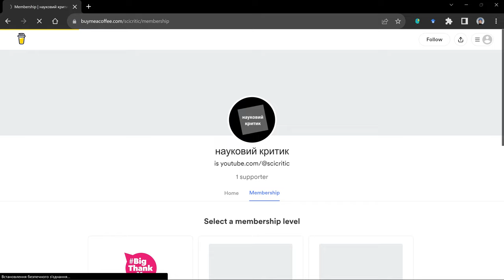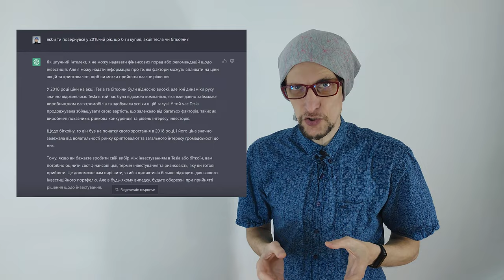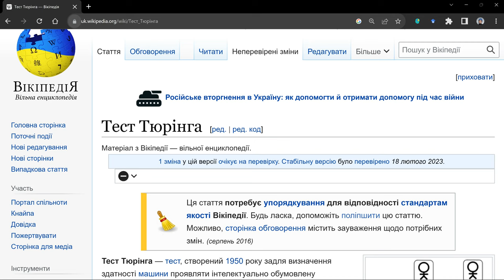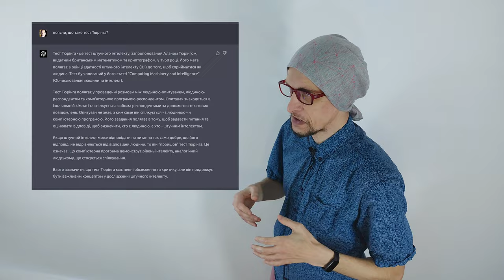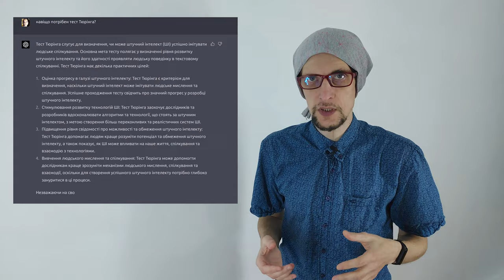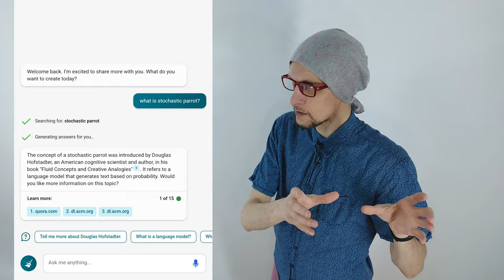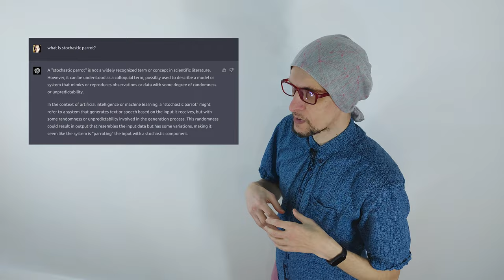тест Тюрінга для стохастичних папуг | GPT-4 свідомий?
тест Тюрінга колись був дуже відомим, здавалося, що це справді спосіб тестувати ШІ, стохастичний папуга, натомість, новий концепт, - що ми дізнаємося з поєднання цих двох ідей про себе та про світ?

якщо не можете підтримати мій канал фінансово - напишіть коментар під відео і поширте ролик на свою сторінку чи надішліть друзям. це справді багато коштує, дуже допомагає і мотивує мене.

в ролику використані скетчі з каналів:
ідея олександрівна - @ideyaolexandrivna
Фронтір: наука, технології, виклики - @FrontierUA

Stock videos by Vecteezy from vecteezy.com